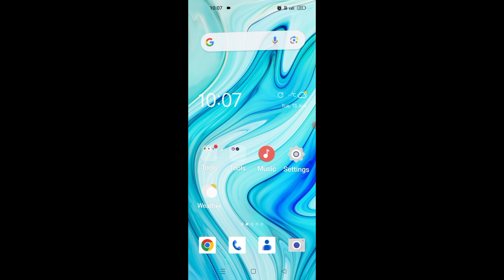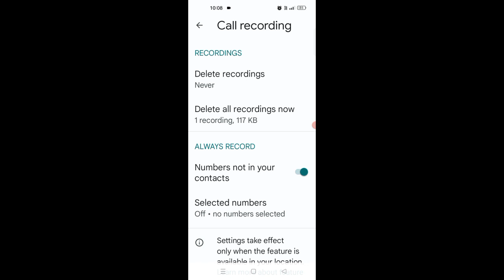Realme Narzo N55 l Automatically Call Recording l Kese ON Kre